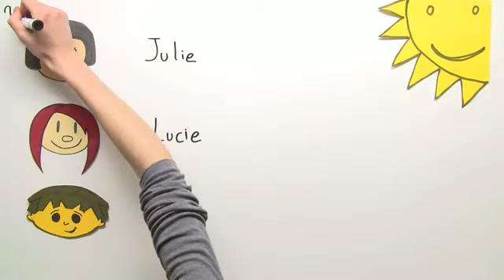Freizeitbeschäftigungen | Französisch | Konversation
In diesem Video werden wir die Vokabeln lernen, mit denen man die Freizeitaktivitäten erklärt. Dazu stellen euch Julie, Lucie und Simon ihre Freizeitaktivitäten Sport, Musik und Kunst vor.

Dieses Video gehört zu: Französisch | Konversation | sich kennenlernen